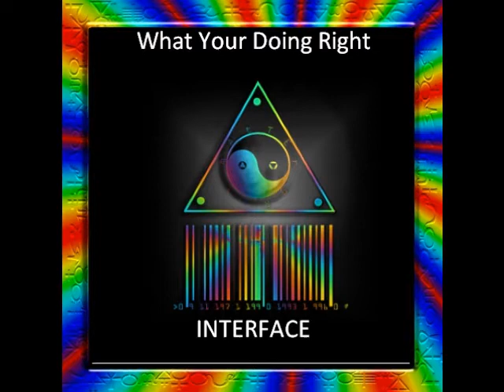What your doing right Interface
Band from austin texas